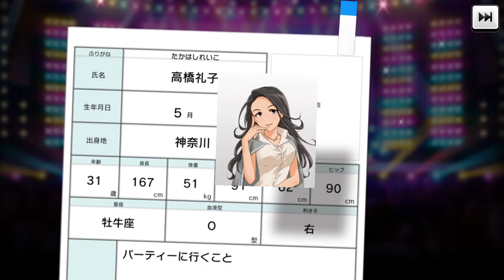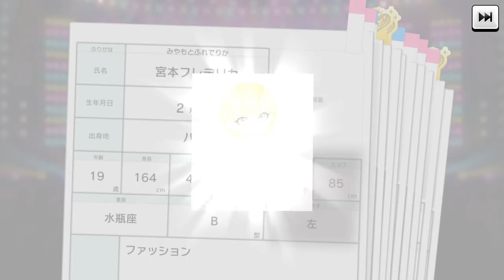【デレステガシャ】2022年ゴールデンウィーク無料10連３日目！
このゲーム実況は「バンダイナムコエンターテインメント ゲーム実況ポリシー」に基づき制作・配信されています。